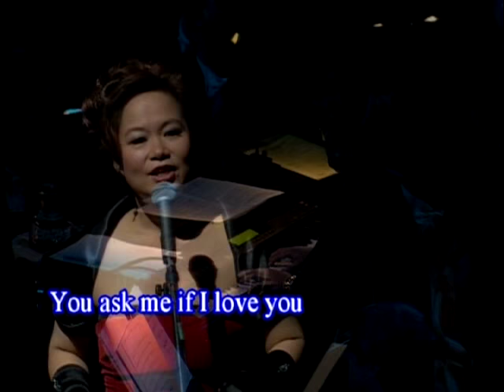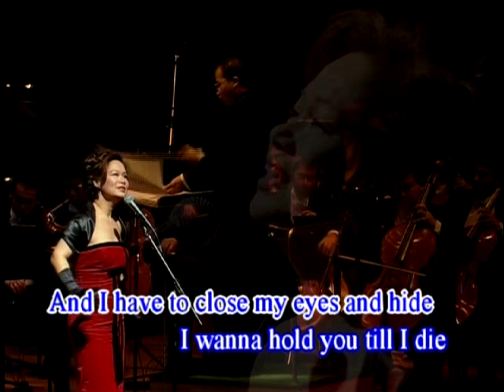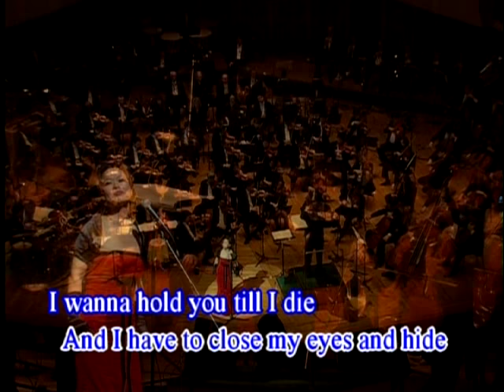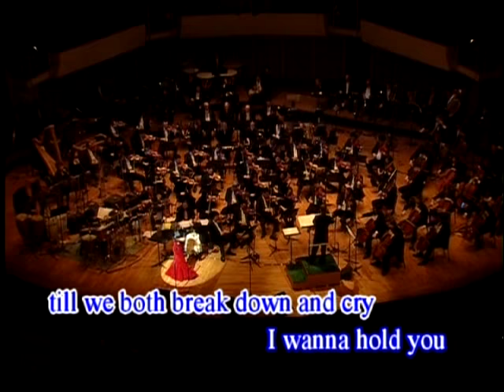杜麗莎丨Sometimes When We Touch丨HKPO & Teresa Carpio DIVA 港樂杜麗莎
(Dan Hill (CDN) / Barry Mann)  Arranged by: Romy Diaz

You ask me if I love you and I choke on my reply.
I'd rather hurt you honestly than mislead you with a lie.
And who am I to judge you in what you say or do?
I'm only just beginning to see the real you.

And sometimes when we touch, the honesty's too much,
And I have to close my eyes and hide.
I wanna hold you till I die, till we both break down and cry.
I wanna hold you till the fear in me subside.

Romance and all its strategy leaves me battling with my pride.
But through the insecurity, some tenderness survives.

I'm just another writer still trapped within my truth;
A hesitant prizefighter still trapped within my youth.

At times I'd like to break through and drive you to your knees.
At times I'd like to break through and hold you endlessly.
At times I understand you, and I know how hard you've tried.
I've watched while love commands you,
and I've watched love pass you by.
I'm just another drifter, still searching for a friend,
A brother or a sister. And then the passion flares again.

I wanna hold you till I die
till we both break down and cry.
* I wanna hold you till the fear in me subsides *
(Repeat *)